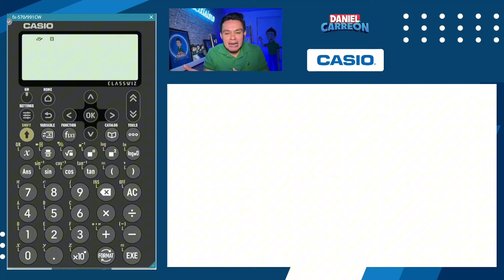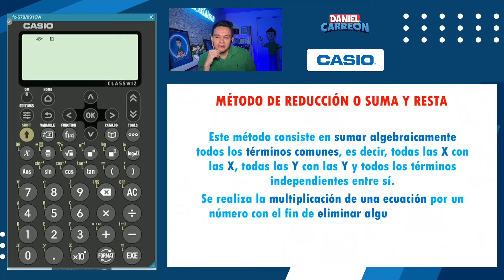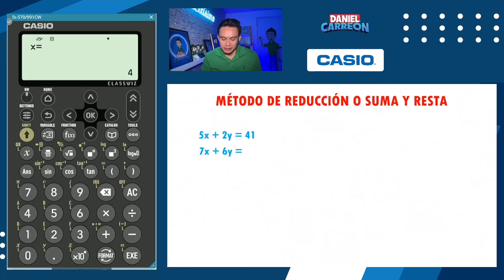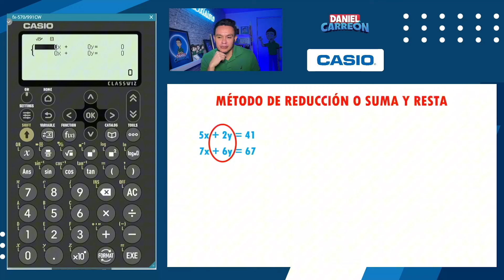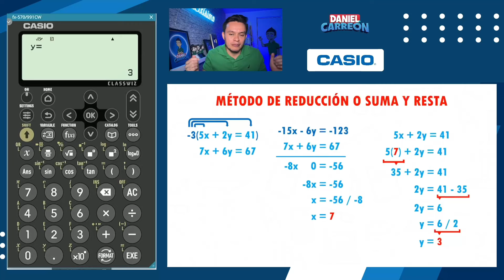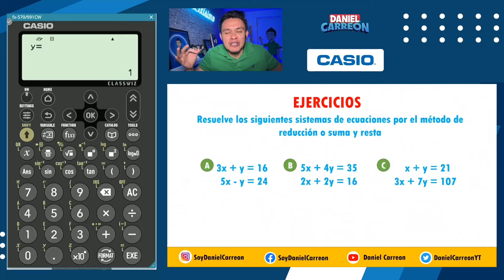SISTEMA DE ECUACIONES CON CALCULADORA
Que onda, aqui te dejo este video en el que te explico como resolver un sistema de ecuaciones con calculadora de una forma facil, rapida y sencilla